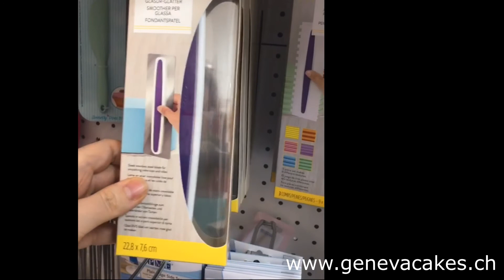Boutique Genevacakes - Rayon accessoires pour la pâtisserie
Cette vidéo présente brièvement notre rayon d'accessoires pour la pâtisserie/cuisine. Elle peut servir d'aide pour faire vos achats sur le site ou préparer une future visite en boutique.

--► Shopping sur le site pour envois par la Poste en Suisse ou retrait boutique à la boutique à Genève